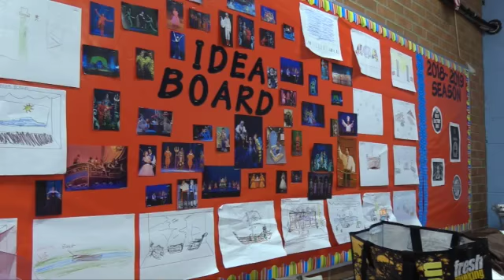School Play Promo